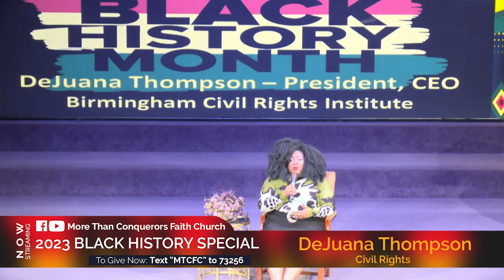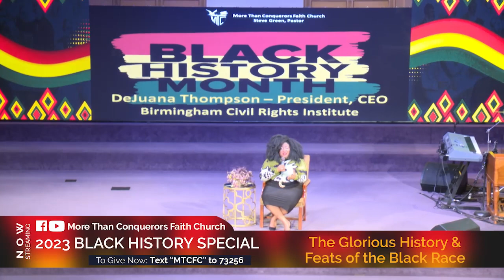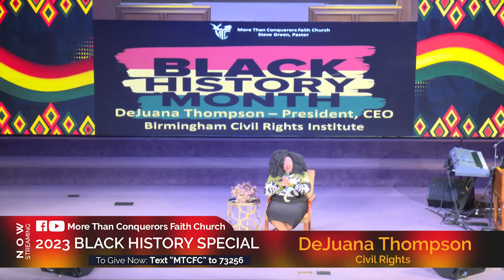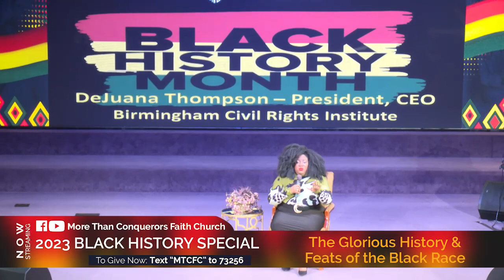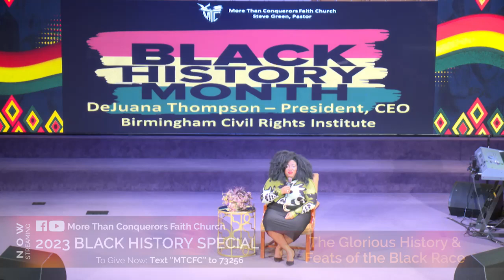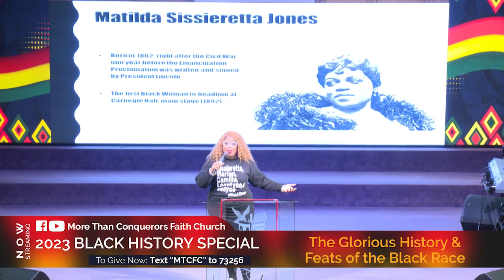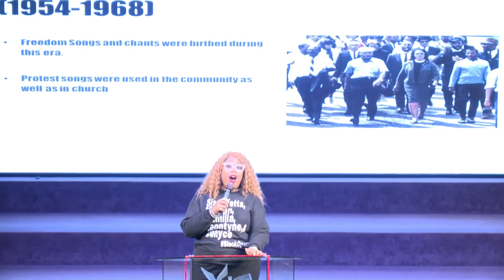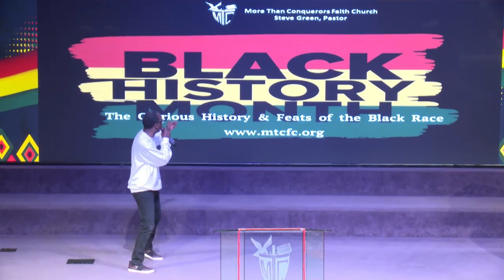Wednesday Night - Black History: The Glorious History & Feats of the Black Race | Feb 22, 2023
Wednesday Night Service - Black History: The Glorious History & Feats of the Black Race | Feb 22, 2023

Prayer Request: Simply call or go and Text Giving• | select giving• Text Giving | text MTCFC to 73256Follow the prompts given